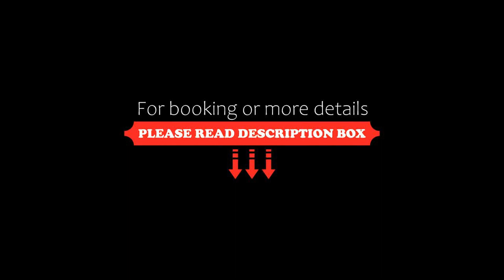Hotel Marshyangdi, Kathmandu, Nepal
About Property:
You're eligible for a Genius discount at Hotel Marshyangdi! To save at this property, all you have to do is sign in.
Hotel Marshyangdi is located in Kathmandu. Free WiFi access is available. It is within 1.7 km from the Hanuman Dhoka, Kathmandu Durbar Square and Swayambhunath.
Each room here will provide you with a TV and a seating area. Featuring a shower, private bathroom also comes with free toiletries. You can enjoy city view from the room. Extras include...
Property Type: Hotel
Address: Chaksibari Marg, Thamel, Kathmandu, Thamel, 44600 Kathmandu, Nepal
Searching For
1. Hotel Marshyangdi - Kathmandu - Nepal
2. Hotel Marshyangdi - Kathmandu - Nepal Address
3. Hotel Marshyangdi - Kathmandu - Nepal Rooms
4. Hotel Marshyangdi - Kathmandu - Nepal Amenities
5. Hotel Marshyangdi - Kathmandu - Nepal Offers and Deals
Audio Credit:
Track Title: Subway Dreams
Artist: Dan Henig